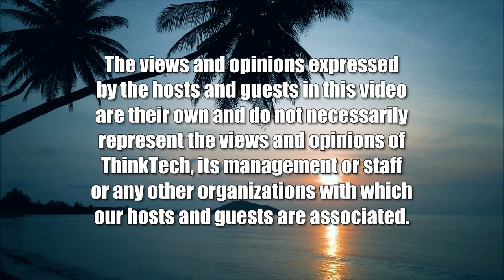Energy is Complex on Hawaii Island (Energy 808: The Cutting Edge)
Laura Acasio Weighs in on the Environment.  The host for this show is Jay Fidell.  The guest is Laura Acasio.

Senator Acasio from Hawaii Island is a member of the Agriculture and Environment, Hawaiian Affairs, Human Services and Judiciary committees.  In this show, she helps us understand agricultural, environmental and energy issues on Hawaii Island, her positions on those issues, and how those issues affect the development and future of Hawaii Island and the state in general.